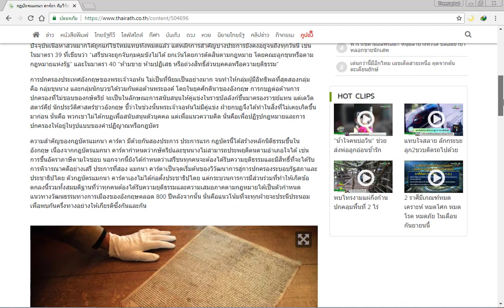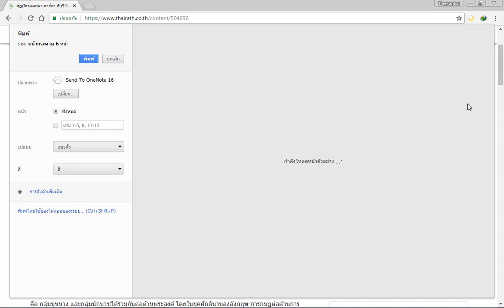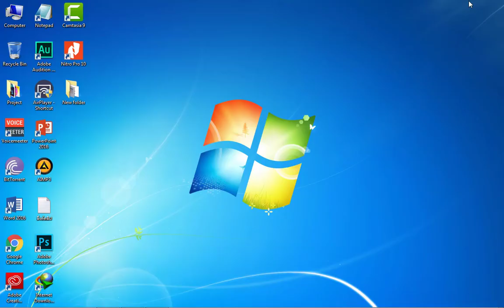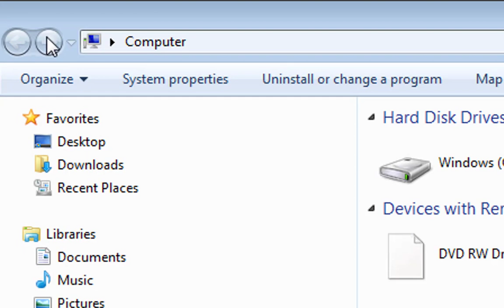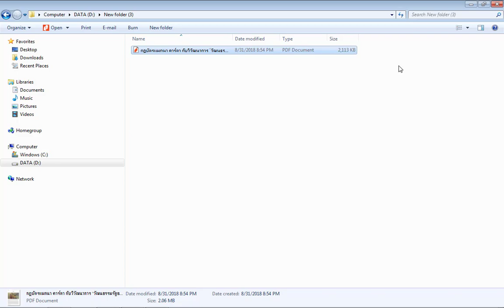Save หน้าเว็บเป็นไฟล์ PDF ง่ายนิดเดียว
แนะนำวิธีการเซพหน้าเว็บเพจเก็บไว้เป็นไฟล์ PDF เพื่อเอาไว้อ่านทีหลังง่าย ๆ